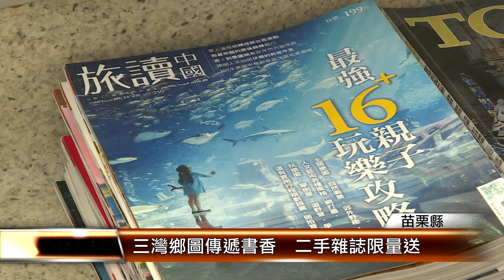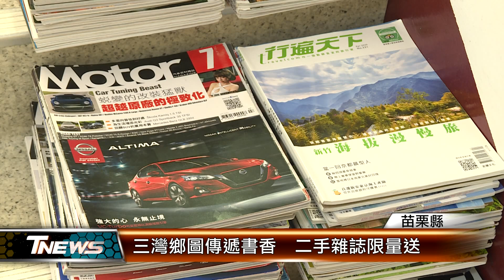三灣鄉圖傳遞書香 二手雜誌限量送│T-NEWS聯播網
推動閱讀有成，苗栗縣三灣鄉立圖書館除了定期添購新書與期刊，也盤點過期雜誌，即日起只要民眾借閱一本書籍，就送1本二手雜誌，送完為止，歡迎大小朋友趁著228連假一塊響應，圖書資源再利用。